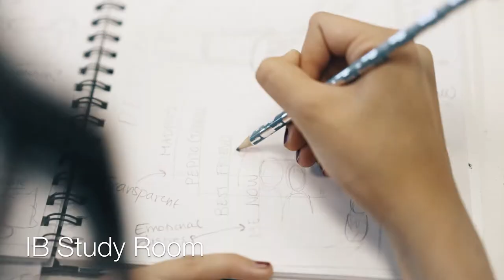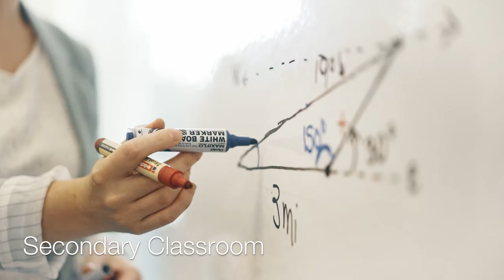Virtual Tour of International School Campus - Metropolitan Area of Hamburg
Welcome to our school! Get a glimpse of our everyday school life and meet our student and teacher community!